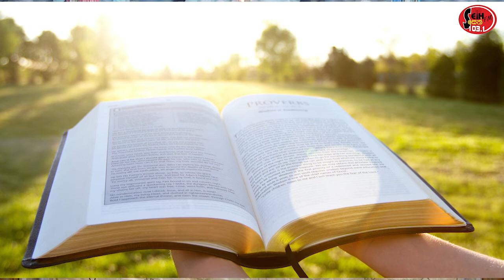දිව්‍ය පූජා යාගය | Catholic Mass Today , April 23 ,2022Seth FM - 103.1 Mhz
දිව්‍ය පූජා යාගය | Catholic Mass Today , April 23,2022
Seth FM - 103.1 Mhz